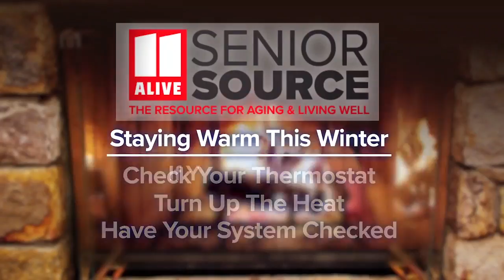Senior Source | Staying safe with heat when the temperatures drop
Staying warm safely this winter is important, especially for seniors. for details on how to get help